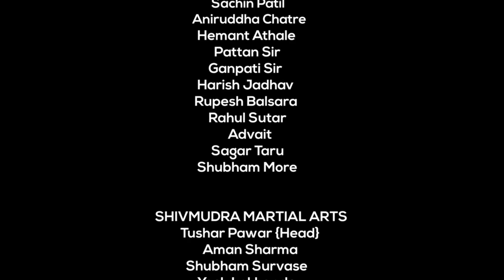15th August - 75th Independence Day Celebration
Indo Science Education Trust, Pune in collaboration with Gliding Centre Pune DGCA, Aero Sports Association (ASA), Pune & Pune Paramotor Flying Club organized a unique program for the 75th independence day program for selected students.